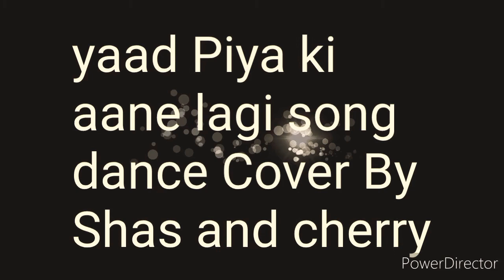Yaad Piya ki aane lagi song dance Cover ||Shas Vlogs|| Shahastra